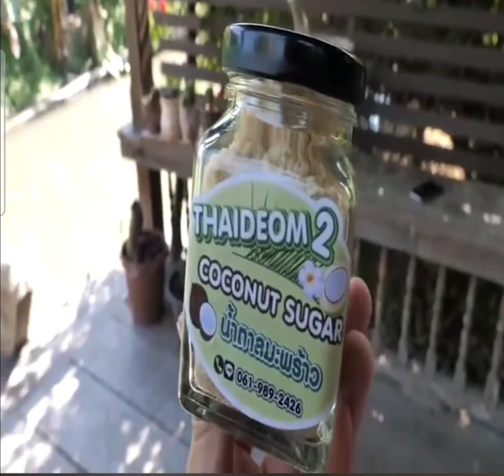Processed sugar from coconut juice! Kaya ito ng Pilipinas! video courtesy: fitnessboy.n